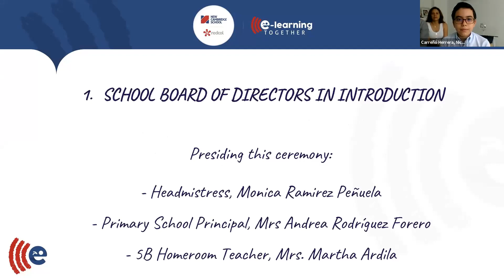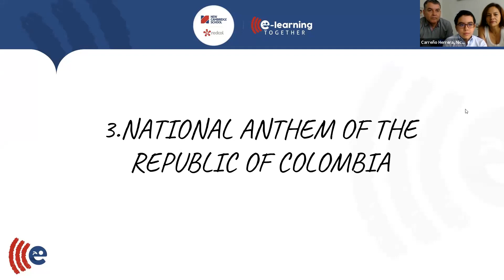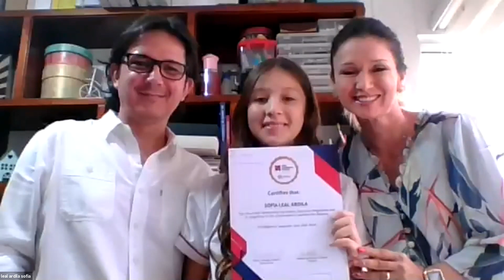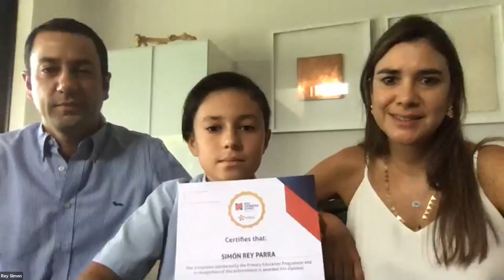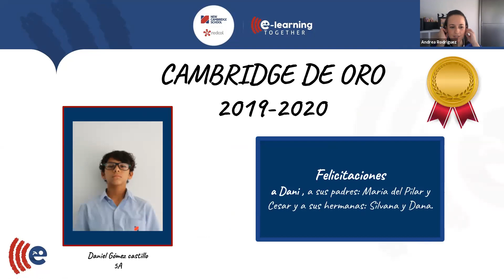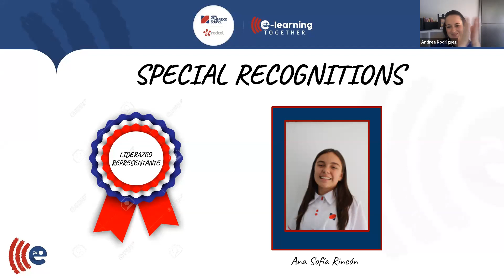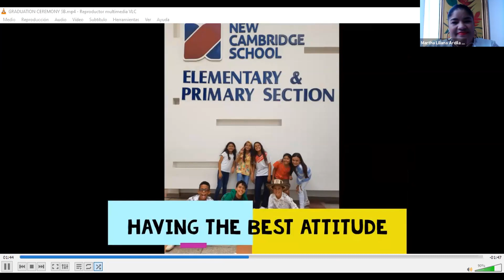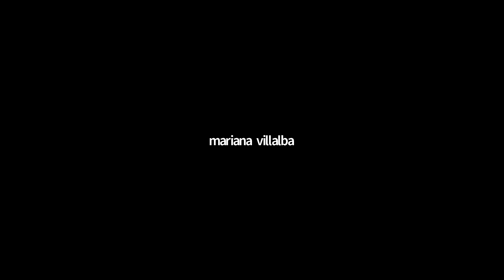Ceremonia de graduación 5B - New Cambridge School